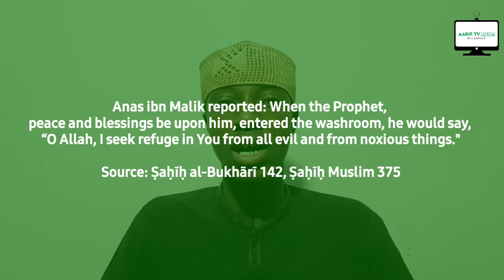Hisnul Muslim Series |EP5| Brother Muhammad Gazal Saeed ( Dua before entering the washroom )